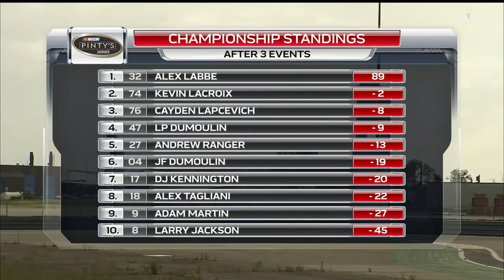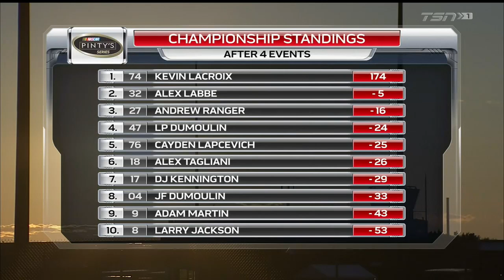2017 NASCAR Pinty's Series: Ecko Unlimited 75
The drivers take to a new smaller layout on the Mirabel Airport. Circuit ICAR claims the layout is 1.1 km long, but using google maps,  it's definitely more like 1.6 km. Either way, with tight hairpin turns and fast sweepers, this course will really test the drivers over the course of the 75 lap race.